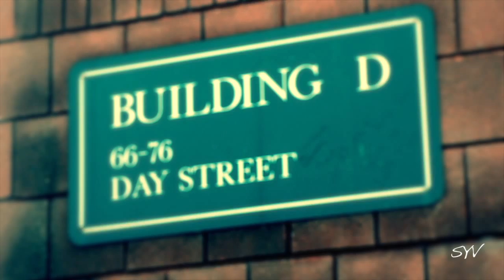Bezz Luciano- Koolin Feat. Tray Boonz (Offical Music Video)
Bezz Luciano Feat. Tray Boonz - Koolin off of the up coming TTG Mixtape.
SYV Production
Trevor Browning Production